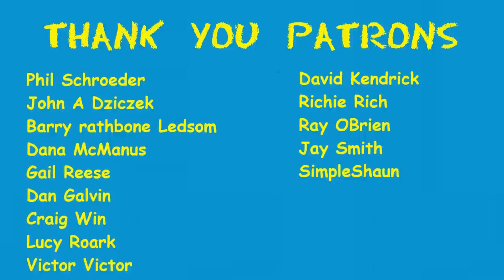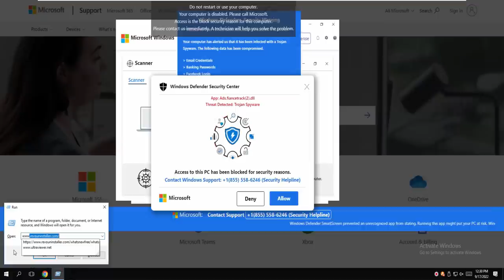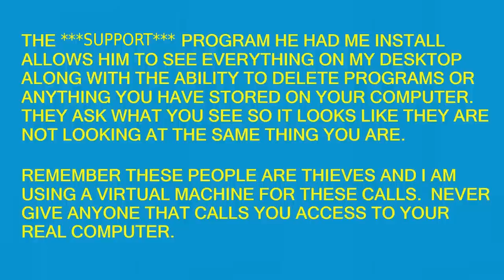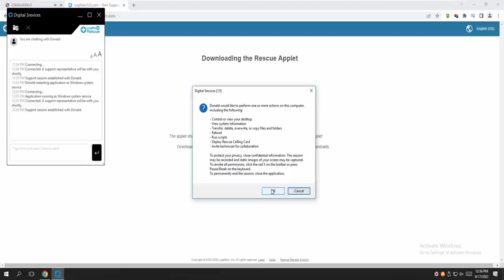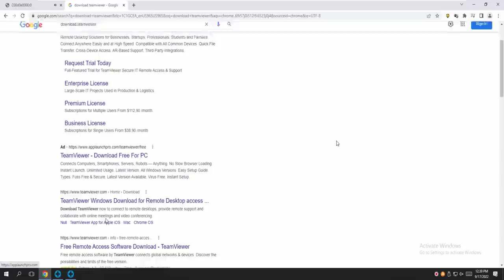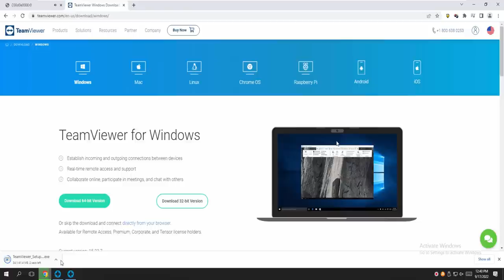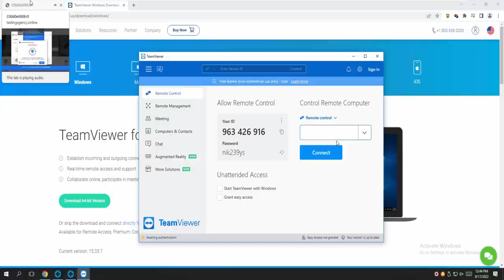COMPUTER POP UP SCAMMER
I getting fined $7000.00